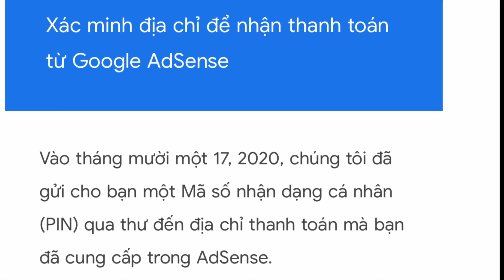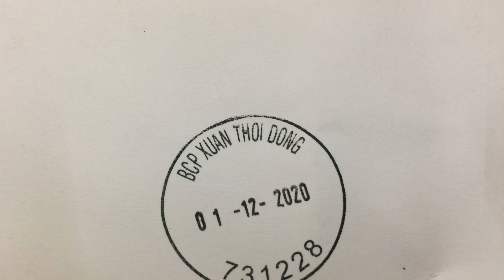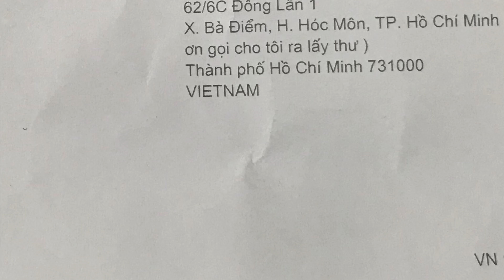Mã pin | 14 ngày | mã bưu điện | 5 số hay 6 số | dung an suong | dung an suong travel